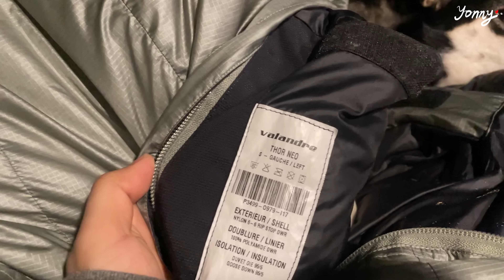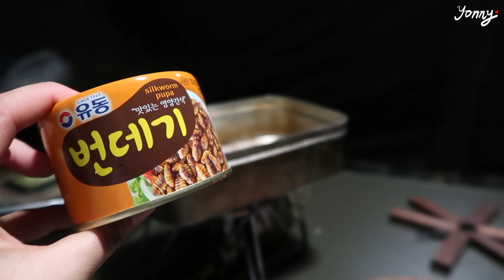봄이 왔으니 새 텐트들고 캠핑 갑시다 I 미니멀웍스 브이하우스M I 솔로캠핑 I 노지캠핑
봄이와서 옷도 장비도 가벼워졌어요, 쏘 해피!